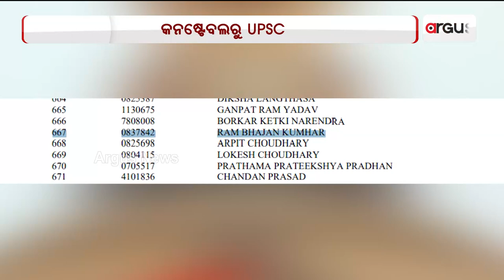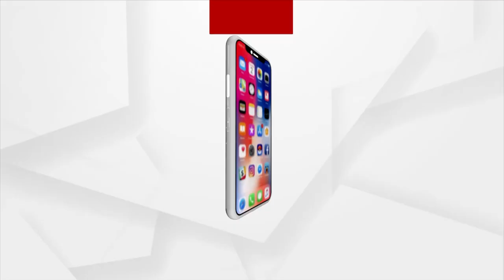Constable Cracks UPSC, Secures 667 Rank